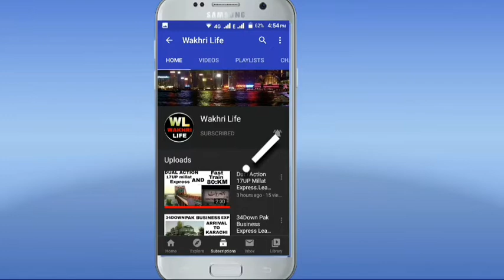26DOWN Bahauddin Zakaria Express. Lead By AGE30 6027.Karachi To Multan. After a LockDown.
26DOWN Bahauddin Zakaria Express. Lead By AGE30 6027.Karachi To Multan.

BAHAUDDIN ZAKARIA EXPRESS.TIME TABLE 2020.

Bahauddin Zakaria Express train timings in detail information on all stops. Bahauddin Zakaria Express is a express passenger train run between Karachi and Multan daily. Bahauddin Zakaria Express train timings on all stops of train according to the latest time table of Pakistan railway. Bahauddin Zakaria Express full time table , stop information and stoppage detail of latest Pakistan railway train time table effective from April 2020.

Bahauddin Zakaria Express Down Multan To Karachi Timings
Stop

Arrival

Departure

Multan Cant

Start
16:05

Shujabad

16:37

16:39

Zarif Shaheed

16:52

16:54

Gilawala

17:05

17:07

Lodhran Jn

17:28

17:30

Bahawalpur

17:50

17:55

Samasata Jn

18:09

18:11

Dera Nawab Sahib

18:40

18:42

Liaqatpur

19:17

19:19

Firoza

19:43

19:45

Khanpur Jn

20:15

20:20

20:52

20:54

Sadikabad

21:13

21:15

Ghotki

22:21

22:23

Rohri Jn

23:30

23:55

Mahrabpur Jn

00:49

00:51

Daur

01:45

01:47

Nawabshah Jn

02:19

02:21

Shahdadpur

03:05

03:07

Tando Adam Jn

03:33

03:35

Hyderabad Jn

04:25

04:30

Kotri Jn

04:43

04:45

Jhimpir

06:20

06:22

Jungshahi

06:43

06:45

Landhi Jn

07:25

07:27

Drig Road

07:42

07:44

Karachi Cant

08:00

08:15

Karachi City

08:25

End